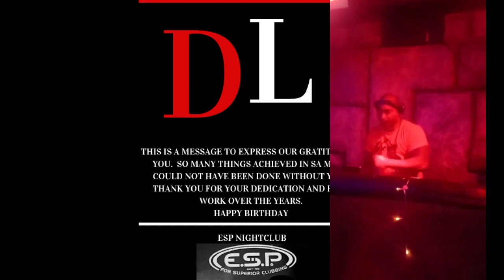ESP 2023 mix vol 2 - mixed by DJ BLADE _ TECHNO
Your support means the world
                                    x In music we tust x

PLAY TO CLAIM-
Follow instructions below to get free entry (guest list) this coming weekend at ESP NIGHT CLUB.

'E.S.P Night Club has been at the forefront of underground clubbing for the past 24 years.
Regarded as South Africa's longest running Super Club, E.S.P's motto has always been "For Superior Clubbing".

Watch the video and find the hidden code word.
(Be sure to include your name and surname)

Links:
Charminator/PainWitchriot:

Attribution:
Techno Snobbery use a variety of apps,
software and websites to compile, edit and release music videos.
FilmoraGo
Youcut
Canva
Power Director
Zoomerang
Movepic
Polish
Skull Colour
Vlogstar
Moment Cam
Voila

Video credit: Charmaine Stumpf
xPainwitchRiot
xCharminator
xPsyCharmz